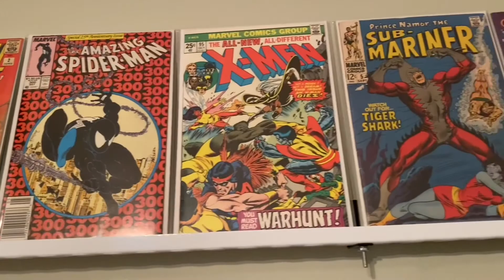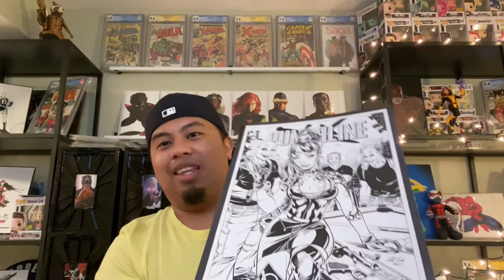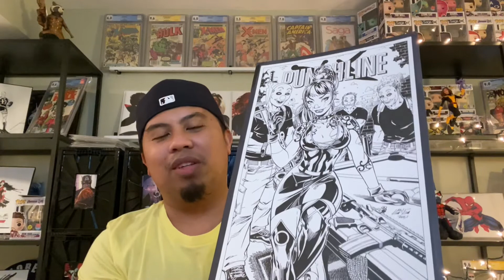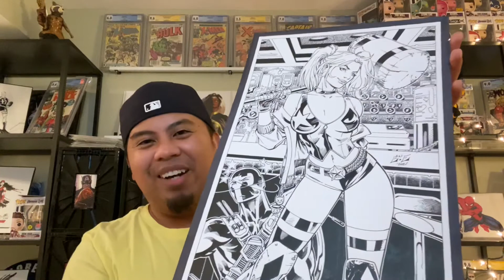Original Artwork of DC VILLAINS just arrived in the mail!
Big shoutout to Nickolas Lane for the amazing artwork!